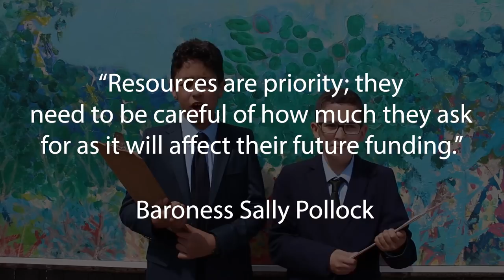Pupil Parliament Video of the Month, April '18: Derwentwater Primary, London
For their LitFilmFest Video of the Month winning entry for April 2018, pupils from Derwentwater Primary School in Acton, west London, wrote and recorded a news report about the condition of school playgrounds featuring a portrayal of their MP Rupa Huq! The video was developed using our schools resource Pupil Parliament, created with literacy charity A Tale Unfolds.